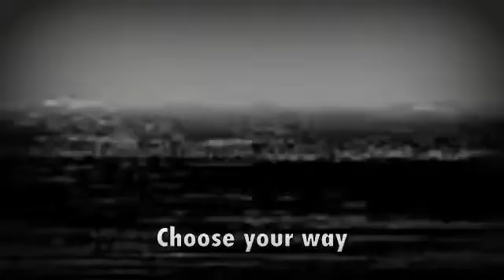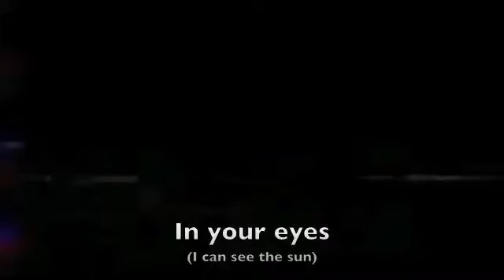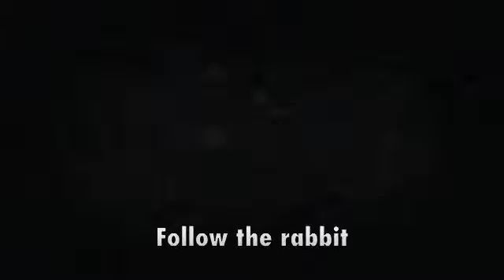E-dward! - Another point of view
Exprezoo
Cat. EXP029

The "rediscovering analog sounds" trend is having a lot of hype lately, between labels declaring their eternal love for vinyl-only releases and producers that spend loads of money to buy machines built before they were even born because it's cool; E-dward!, instead, has always had a passion for analog synths and drum machines, and it's evident in his album.
The way he speaks to machines and machines speak through him is absolutely unique, and somehow manages to merge the sci-fi aspiration towards outer space typical of "classic" techno to courage and relentlessness that only somebody who was born in 1988 can have.
The analog feeling is thus clearly evident in every hihat and in every clap, which taste like valves, circuits and dangling cables, but what makes the album really stand out is the long lasting, sincere love for this kind of sounds, that emerges in every track; there's no trends here, there's just E-dward!'s (and ours) taste.

Tracklist:
1. Solution
2. Strange Friday
3. Choose Your Way
4. Another Life
5. Red Dimension
6. In Your Eyes (I Can See The Sun)
7. Call From Space
8. My Life
9. Follow The Rabbit
10. Shadows
11. Model 04

Exprezoo Records - Italia
Composed by Edoardo Scarpellini aka E-dward!
Cover Art by Irene Tamagnone
Mastered at Oakwood Studio